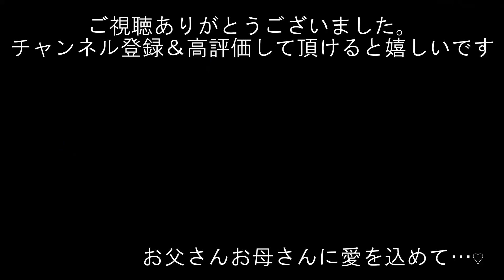やらかした無職夫、もうどうしようもない。。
ちなみにスノボは中古で購入したそうです。